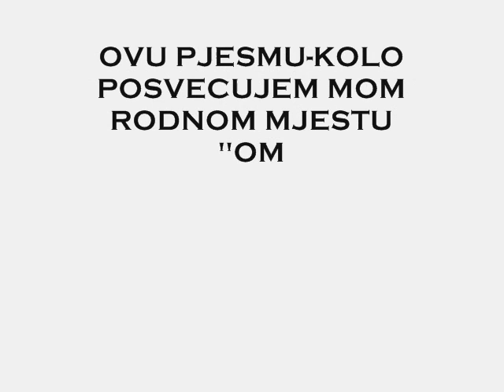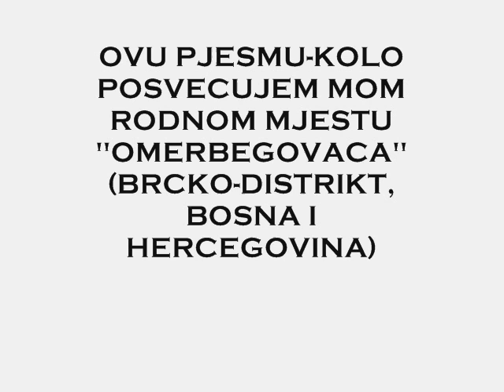MIRZA ZELENJAKOVIĆ "BEGOVAČO MOJA"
HARMONIKA, KLAVIJATURE, PROGRAMING, ARANŽMAN, PRATEĆI VOKALI:
ZLATKO ZLAJA SJERIĆ
PRODUKCIJA:
SJERIĆ RECORD'S STUDIO